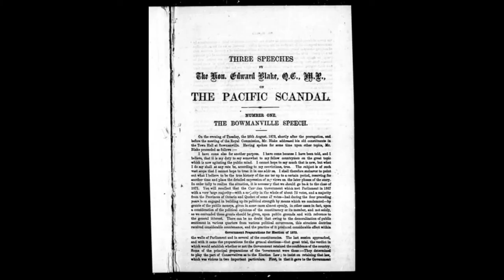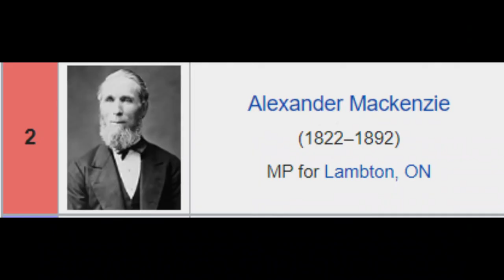The Pacific Scandal - Last Minute History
In this video we look at one of Canada's earliest political controversies!

I do not claim ownership over any images used in this video.